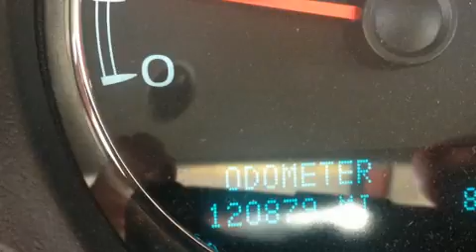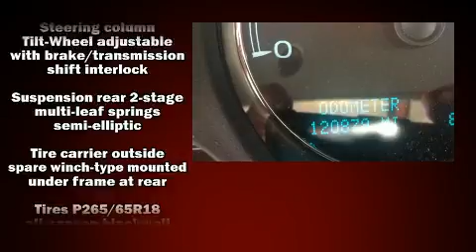2012 Chevrolet Silverado 1500 LTZ in Houston, TX 77090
Munday Chevrolet
17800 North Fwy

You can expect a lot from the 2012 Chevrolet Silverado 1500. This 4 door, 5 passenger truck provides exceptional value! It features an automatic transmission, rear-wheel drive, and a powerful 8 cylinder engine. Chevrolet infused the interior with top shelf amenities, such as: power front seats, a trip computer, an automatic dimming rear-view mirror, tilt steering wheel, cruise control, an overhead console, and seat memory. Features such as automatic climate control and leather upholstery prove that economical transportation does not need to be sparsely equipped. Premium sound drives 7 speakers, providing you and your passengers a sensational audio experience. Chevrolet ensures the safety and security of its passengers with equipment such as: dual front impact airbags, head curtain airbags, traction control, a panic alarm, onStar, and ABS brakes. Electronic stability control ensures solid grip atop the road surface, no matter how challenging the driving conditions. We pride ourselves on providing excellent customer service. Please don't hesitate to give us a call.